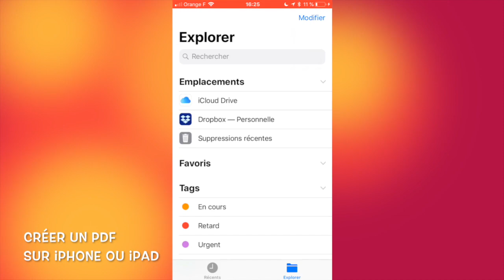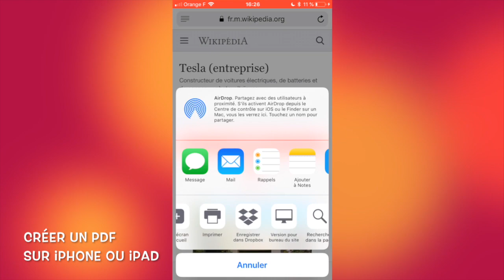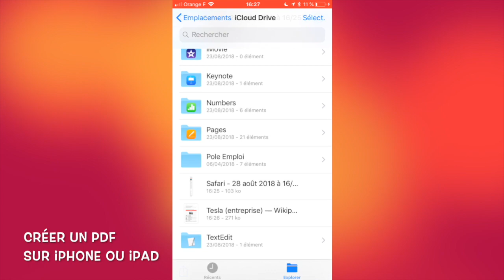Créer un fichier PDF sur iPhone ou iPad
⇢ Dans cette vidéo, apprenez à créer un fichier PDF sur votre iPhone, iPad ou iPad Pro.